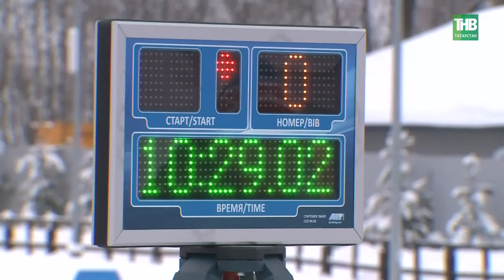В Казани на современнейшем лыжно-биатлонном комплексе прошёл 5-ый этап Кубка России по лыжным гонкам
→ Санкции однозначно больно ударили по России в спорте. Но и тут есть обратная сторона медали. Вы представьте, какая может быть ценность золотой медали на мировых чемпионатах и олимпийских играх, допустим, по художественной гимнастике или синхронному плаванию без участия российских спортсменок.

Или чего стоит золотая медаль в мировом лыжном спорте, если в соревнованиях не бежал трехкратный олимпийский чемпион, на сегодня абсолютно точно лучший лыжник мира Александр Большунов. Или наша новая яркая звезда среди лыжниц, тоже олимпийская чемпионка Вероника Степанова. Кстати этих спортсменов и спортсменок на этой неделе можно было увидеть в Казани. В поселке Мирный на современнейшем лыжно-биатлонном комплексе, где только что завершился пятый этап Кубка России по лыжным гонкам. Приехала в Казань и легенда российского спорта, президент федерации лыжных гонок России Елена Вяльбе. Подробности прямо сейчас.

Координаты:
☎ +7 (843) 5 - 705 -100